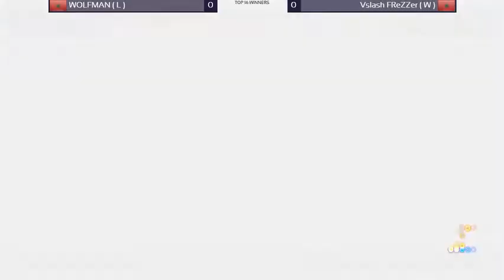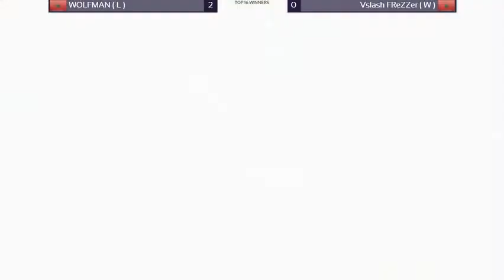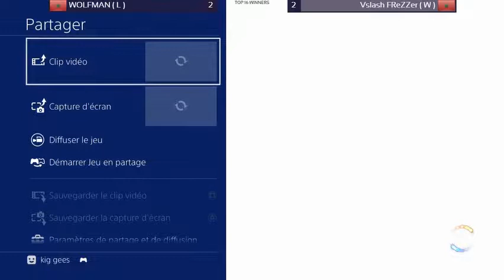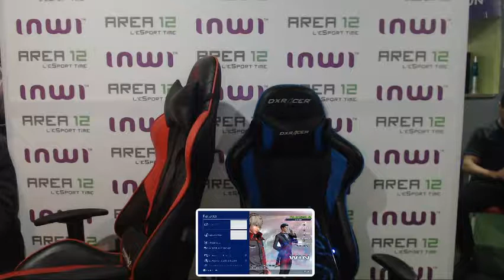KOFXIV : Wolfman vs vSlash l FReZzer (INWI E-League S3 GF )